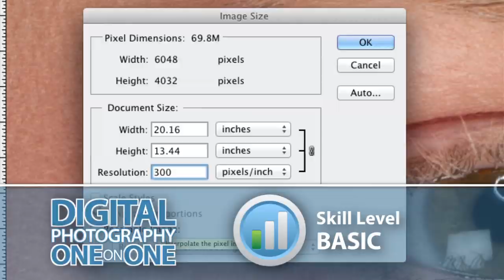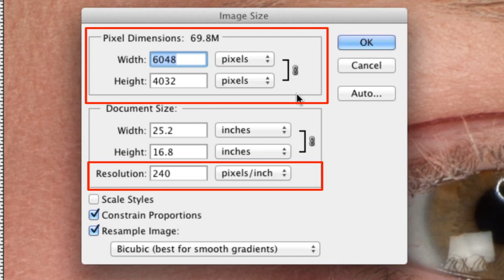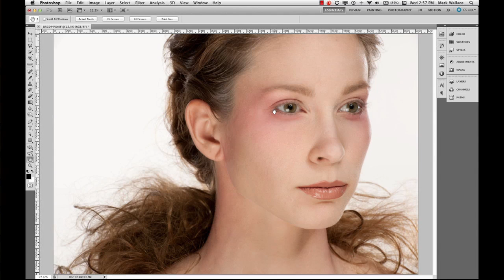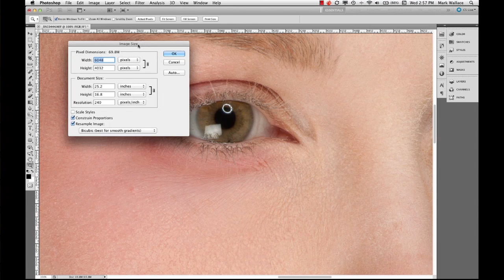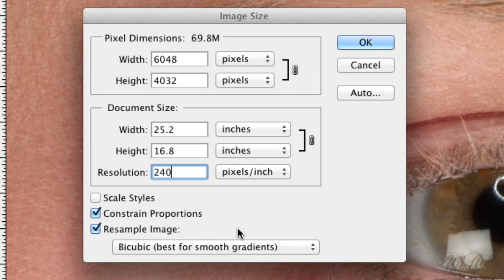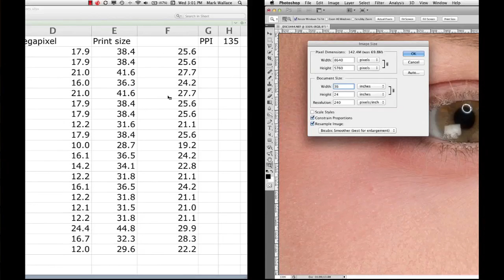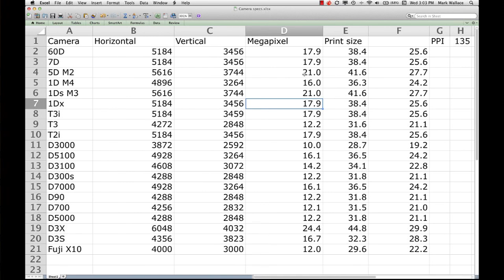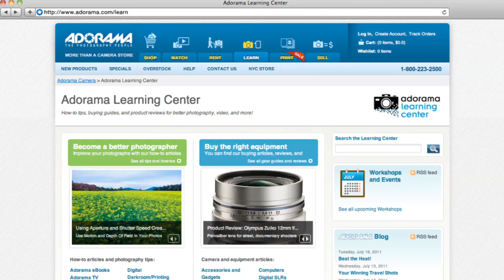Print Sizes: Ep 227: Digital Photography 1 on 1: Adorama Photography TV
AdoramaTV Presents Digital Photography One on One. In this week's episode Mark discusses image resolution and file size. Watch as Mark takes you through an in-studio exercise to illustrate how large you can print using different cameras.

for more photography videos!